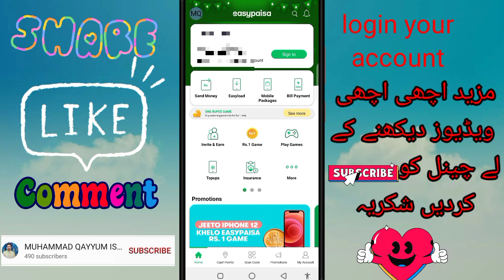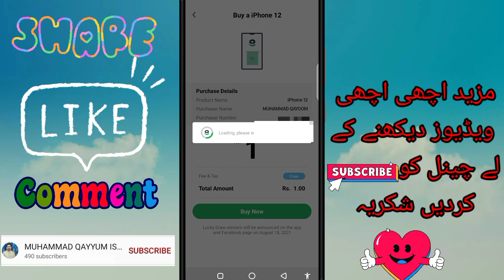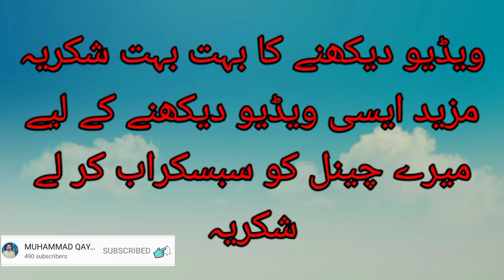EasyPaisa One Rupees Game Lucky Winner RS 1 Game Win iPhone 12 Via Easypaisa Just In RS 1 Rupees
EasyPaisa One Rupees Game | Win iPhone 12 | Make Money Online With Easypaisa | Earn Money Online

Easypaisa One Rupees Game Lucky Winner || iPhone 12 & Huawei Free Bus 4i || EasyPaisa Lucky Winner

Play easypaisa One Rupee Game and Win an iPhone 12 in just Rs. 1!

Earn Money By Playing Games On Easypaisa App In 2021 | How To Make Money From Home

Play easypaisa One Rupee Game and Win an iPhone 12!

Get lucky and win an iPhone 12 by playing the easypaisa One Rupee Game with your easypaisa account! Follow the 5 easy steps below:

1. To start, login to your easypaisa app
2. Spot and click One Rupee ticker or icon pop-up on homepage
3. Select the product from campaign page
4. Confirm your Rs.1 payment
5. That’s it! You will receive a confirmation message for participation in the campaign

In This Video I Just Tell About How To Win IPHONE 12 Via Easypaisa Just In 1 Rupees. All Viewers Try Your Luck And Invest Just 1 rupees.

win an iphone 11 via easypaisa one rupee game!,
easypaisa,
iphone 11, easypaisa one rupee game, easypaisa iphone 12,
easypaisa game,
win iphone 12,
easypaisa invite and earn,
easypaisa gift,
easypaisa discount,
easypaisa iphone 12 winner,
easypaisa iphone 12 winner 2021,
easypaisa iphone,
easypaisa play game, easypaisa 1 rupees game, IPhone 12 Buy For Rs 1,
1 rupee game daraz winner,
easypaisa app,
daraz 1 rupee game 2021,
easypaisa games,
EasyPaisay,
appcreator24
Easypaisa Game 2021,
Easypaisa IPHONE 12 Win,
online earning in Pakistan,
online earning,
online earning app,
earning app,
easypaisa app earning money new,
tricks win iphone 13,
win iphone 12 pro max,
one rupee game kaise khele,
daraz one rupee game kaise win kare, daraz.pk,
daraz 1 Rupee Game,
daraz one Rupee Game,
daraz 1212, daraz 12 12,
how to daraz one rupee gam,
daraz 1212 sale Pakistan
easypaisa app for pc,
easypaisa app for android 4.4.2,
easypaisa app for android 4.4.4,
kppsc payment through easypaisa app,
easypaisa loan through app,
easypaisa app to bank transfer,
easypaisa app to bank transfer charges,
easypaisa app to bank transfer limit,
easypaisa app to jazzcash transfer,
easypaisa without app,
easypaisa send money without app,
easypaisa account without app